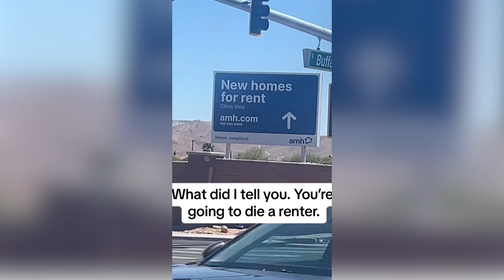Why Rent When You Can Own?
Are you noticing the trend of entire complexes being built just for rent? This "Home. Simplified." model seems appealing, but it raises important questions about your financial goals. Are you aiming for home ownership, or are you okay with not owning anything? As a seasoned real estate professional, I've seen how crucial it is to build equity through ownership. Watch my latest video to understand why you should strive for home ownership.

✨The decision to buy or sell a home shouldn’t be made lightly. Here at Jan Leasure Diamond Residential, we want to help make that decision easier by providing you with relevant, educational information about Libertyville, IL real estate and the Libertyville real estate market right here on our YouTube channel. Whether you’re looking for helpful tips about buying a home, selling a home, or the latest market statistics, we’re here to bring that information together all in one place. We have a passion for helping homebuyers and home sellers achieve their goals and we’d love to talk to you about how we might help you achieve yours.

💵Need a loan?

👉Have a referral? I'm here to help!

Jan Leasure
Division President
Diamond Residential Mortgage
NMLS #213431
533 N. Milwaukee Avenue